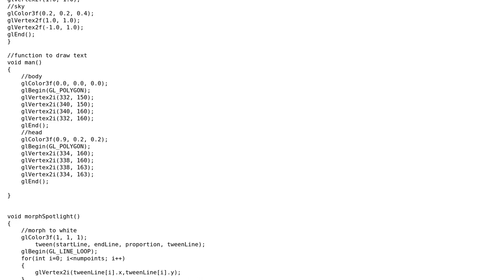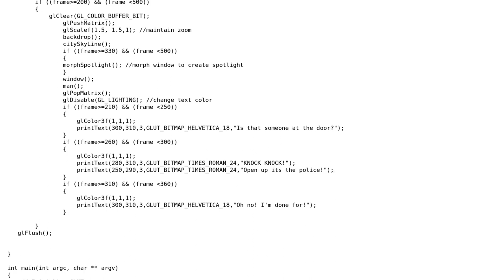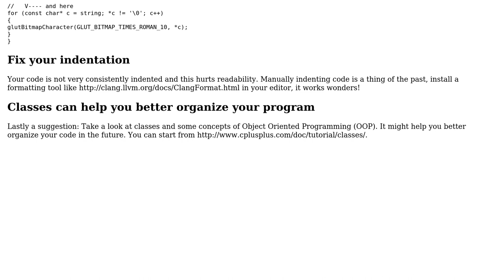OpenGL program / animation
With thanks & praise to God, and with thanks to the many people who have made this project possible! | Content (except music & images) licensed under CC BY-SA | Music | Images & others | With thanks to user Jamal user glampert user Ben411916 and the Stack Exchange Network Trademarks are property of their respective owners. You are responsible for your own actions.